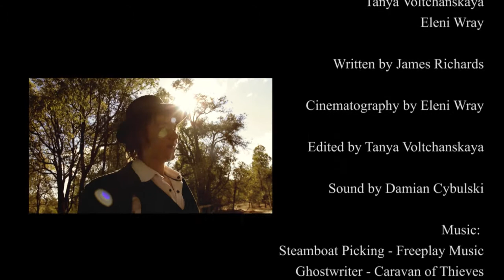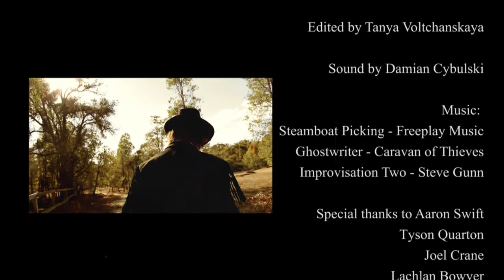Interview #1 Final Production.mp4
Interview #1 Final Production Starring Daniel Buckle and Judith Richards.
Written and Directed by James Richards.
Cinematography by Eleni Wray.
Edited by Tanya Voltchanskaya.
Produced by Damian Cybulski, James, Eleni, and Tanya.